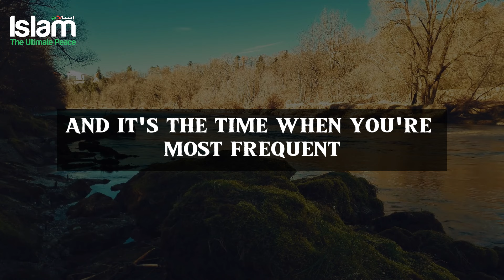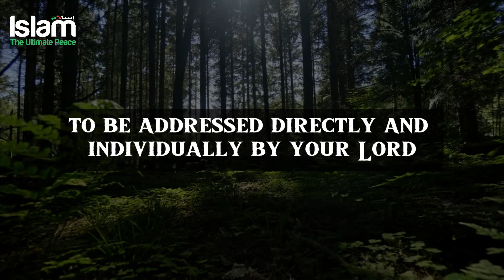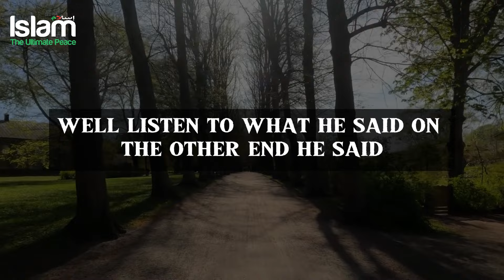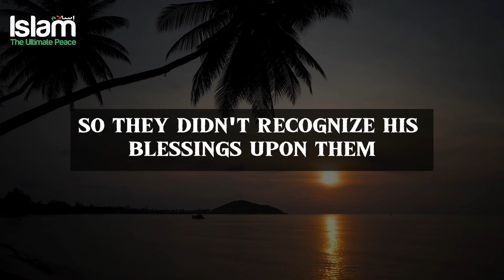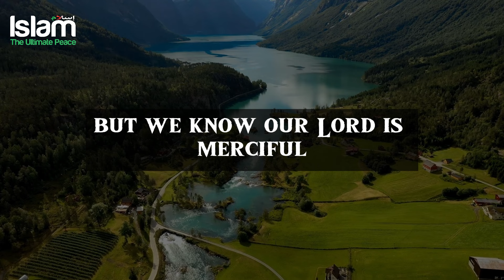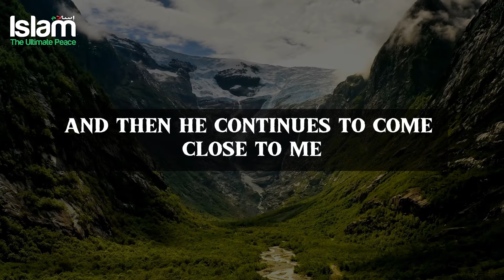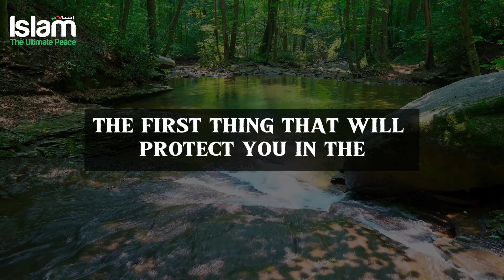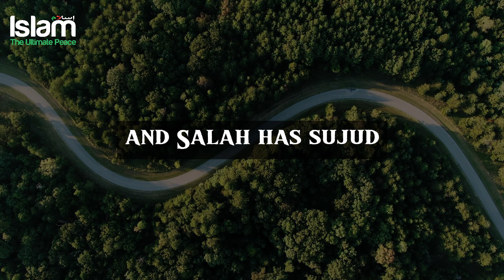THE POWER OF FIVE DAILY SALAH !